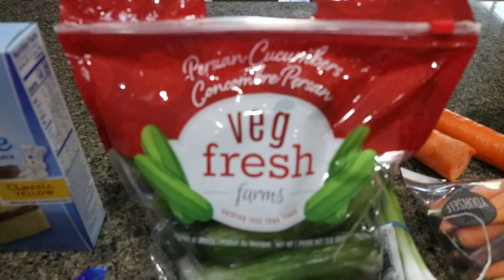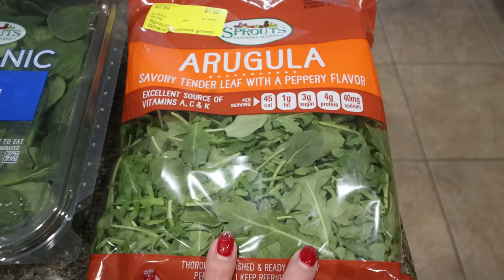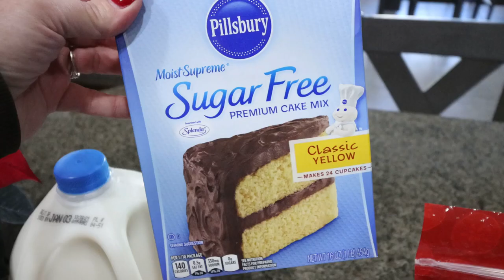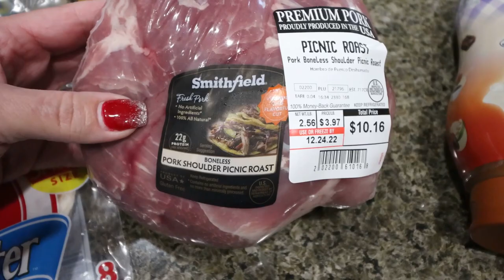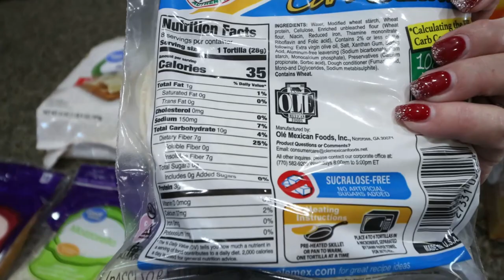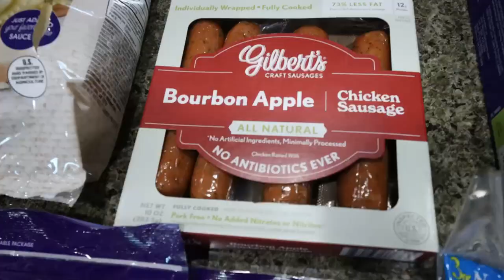BIG WW GROCERY HAUL FOR WEIGHT LOSS - NEW FOODS & POINTS INCLUDED - WEIGHT WATCHERS!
HAPPY SATURDAY!  It's time for some new food finds and this weeks grocery haul! Enjoy!

$30 OFF!!

🎉NUTRITION CHANNEL!!!

Code JENNSWWJOURNEY

Code- jennswwjourney

Code- jennswwjourney